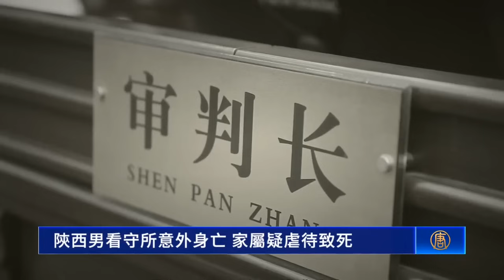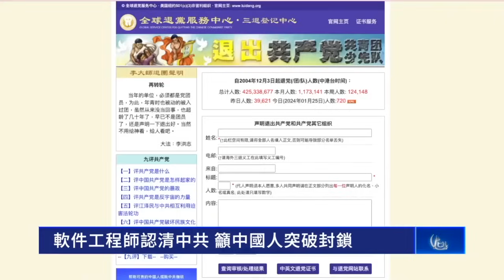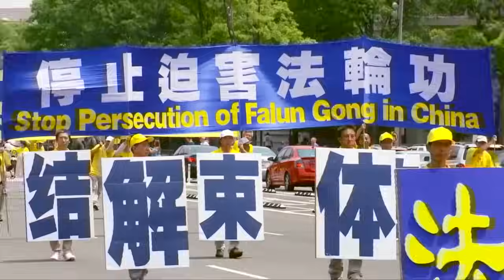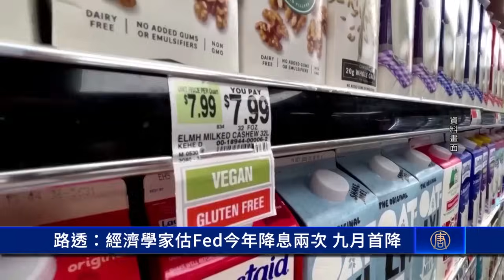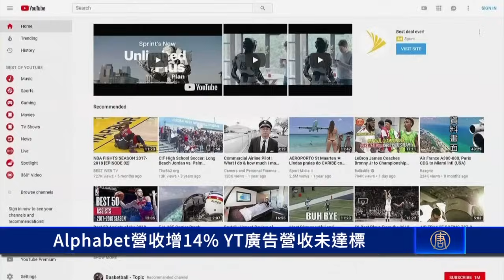陝甘川連日暴雨 水庫洩洪加重災情；陝西男看守所意外身亡 家屬疑虐待致死；尼泊爾加德滿都機場飛機墜毀 至少18人喪生；近年罕見 格美颱風預計帶來1800毫米以上降雨【環球直擊】｜新唐人電視台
陝甘川連日暴雨 水庫洩洪加重災情；陝西男看守所意外身亡 家屬疑虐待致死；尼泊爾加德滿都機場飛機墜毀 至少18人喪生；近年罕見 格美颱風預計帶來1800毫米以上降雨